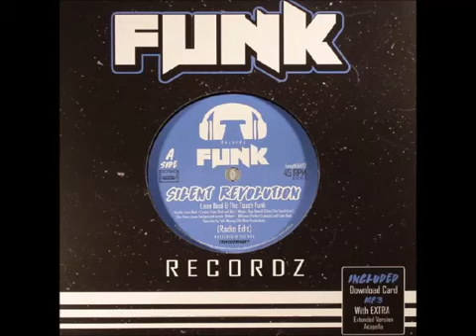Leon Beal 2017 Silent Revolution